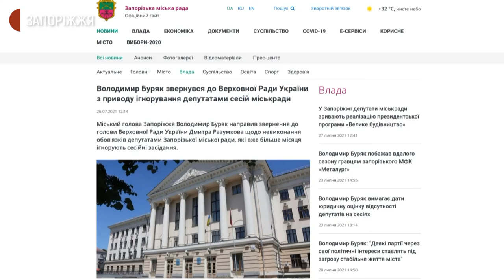У Запоріжжі відбулася пресконференція депутатів фракції "Єднання" | Новини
Депутати фракції “Єднання”. Оголосили спільну позицію - якщо депутати не почнуть працювати, підтримають Запорізького міського голову Володимира Буряка щодо дострокового припинення повноважень депутатів міськради 8-го скликання та перевиборів.